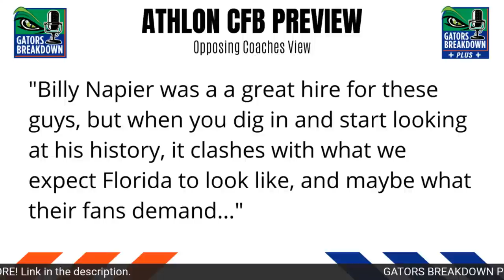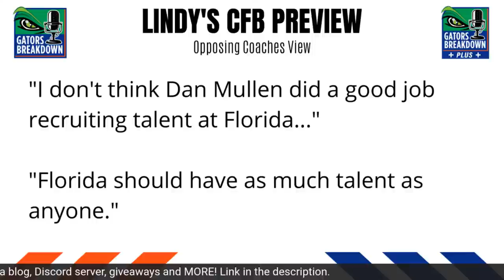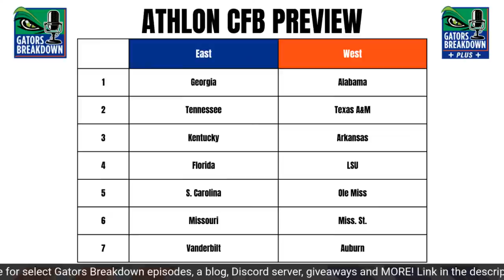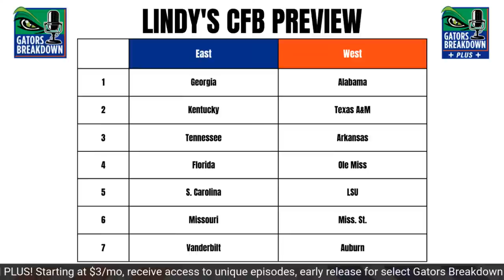Preview magazines show an improved Florida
The summer months are here and football is right around the corner! No better indication of that than college football preview magazines are on the shelves. The two most popular, Athlon and Lindy's, both expect an improved Florida Gators squad under Billy Napier.

David Waters is joined by Will Miles to dive into the previews and share what opposing coaches; thoughts on the Gators.

College programs must be competitive in Name, Image, and Likeness. It impacts current athletes and affects the decisions of recruits... And Gator fans can put UF at the forefront of NIL.

The Gator Collective is leading the charge, uniting fans and student-athletes like never before! Commit for EXCLUSIVE content, interactions, and events which bring you closer than ever to your favorite players!

In this talent acquisition business, NIL will play a huge role in Florida returning to the elite status in college football. It can start here!

Gators Breakdown receives a commission on donations made by our listeners to The Gator Collective.